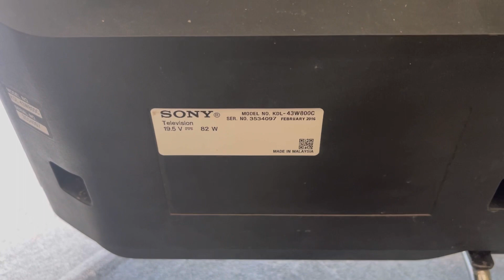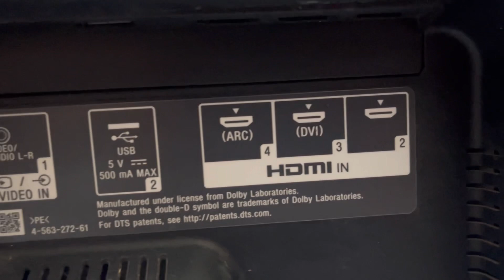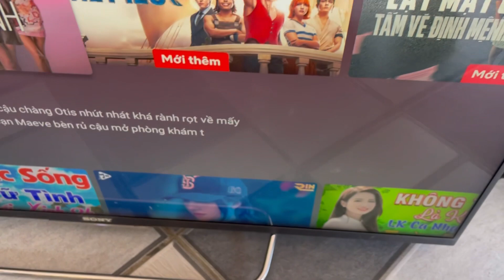Thanh lý Smart TV Sony 43 icnh / Màn đẹp ít sử dụng / Hoạt động tốt. Giá 2tr9. LH 0355.066.009